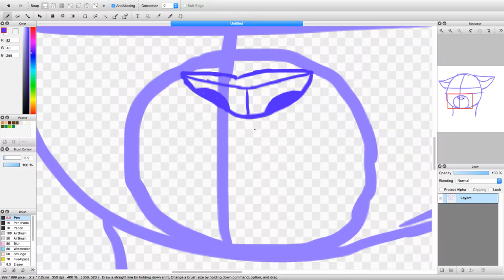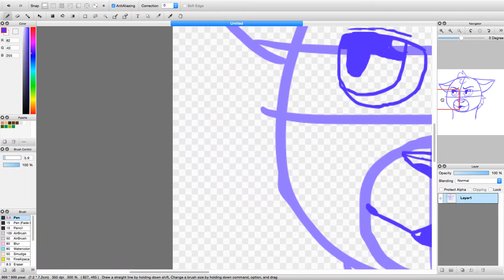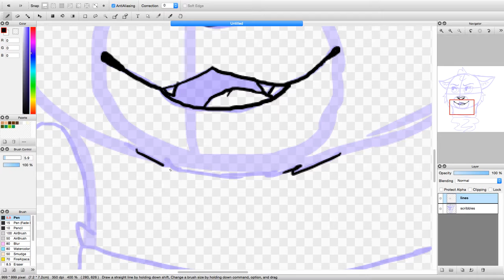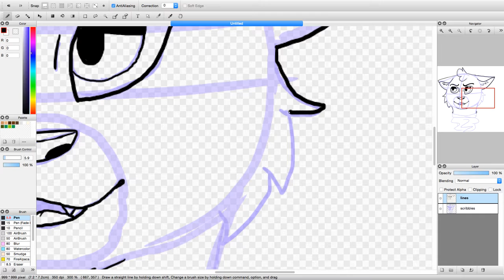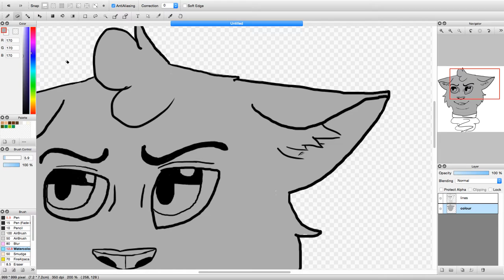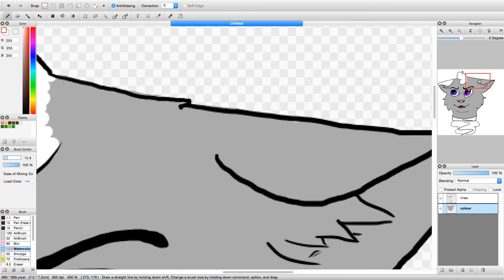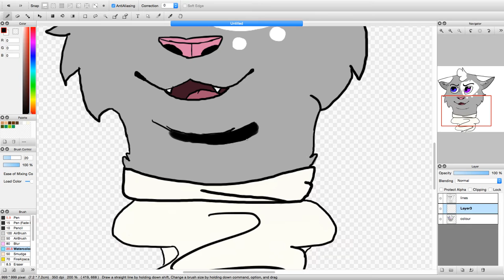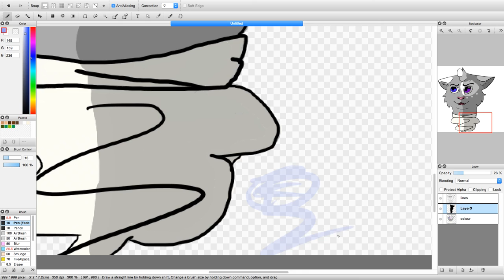Speedpaint- Tabby cat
My very first speed paint! It was a bit iffy, but part from that!
Its also not really a speed paint. I'm gonna try and speed up the time.